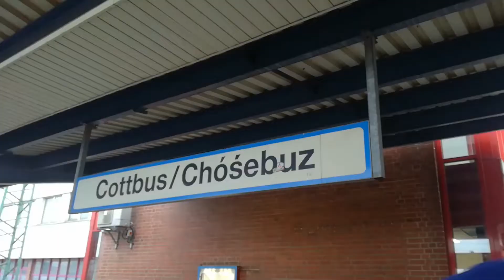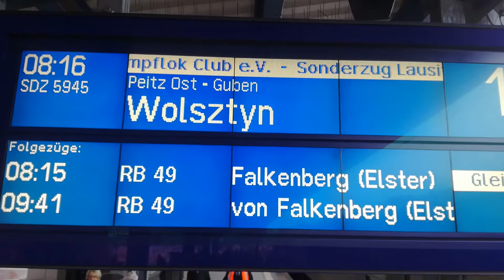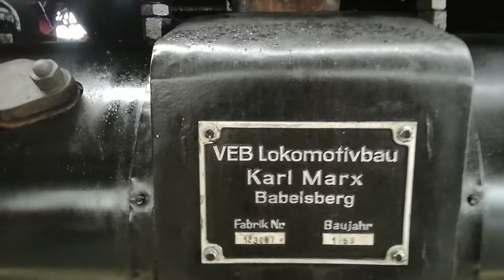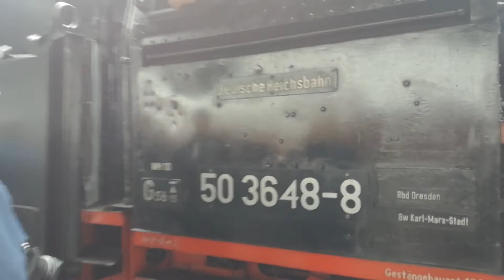Sonderzug Wojtek nach Wolsztyn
Es ging von zwickau sachs hbf bis Cottbus mit einer Elok der br 143 über Glauchau sachs Chemnitz Freiberg Dresden neustadt Großenhain Ruhland Senftenberg nach Cottbus ab Cottbus wurden dann 35 1097 und 50 3648 vor gespannt bis Wolsztyn zur dampflokparade nicht wundern wen das bild unscharf wird es hat an den tag geregnet